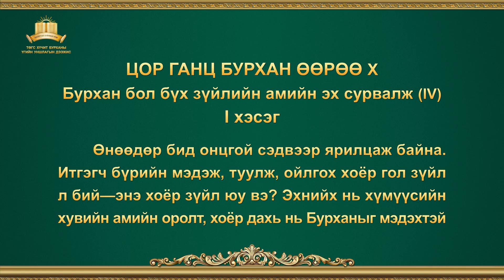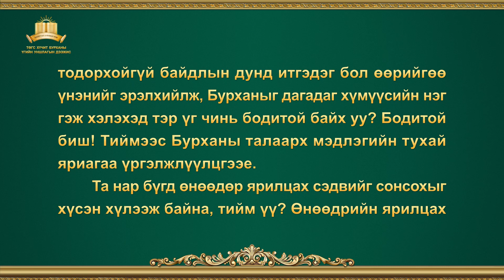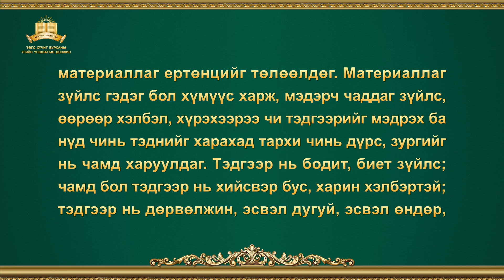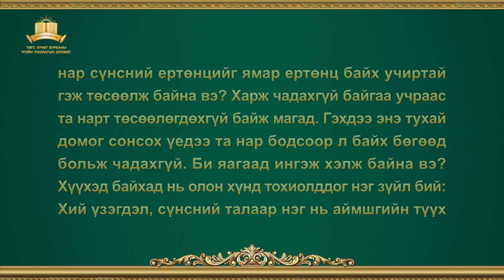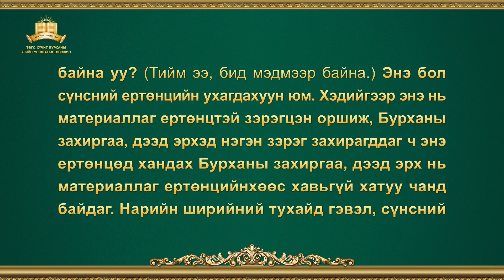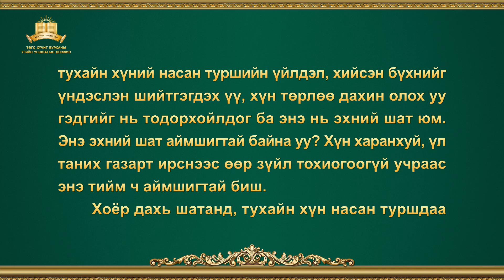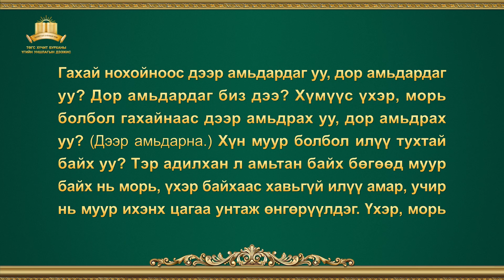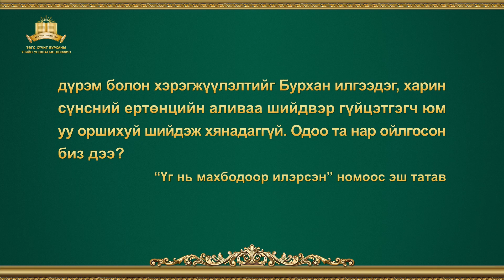Бурханы үг | "Цор ганц Бурхан Өөрөө X Бурхан бол бүх зүйлийн амийн эх сурвалж (IV)" (I хэсэг)